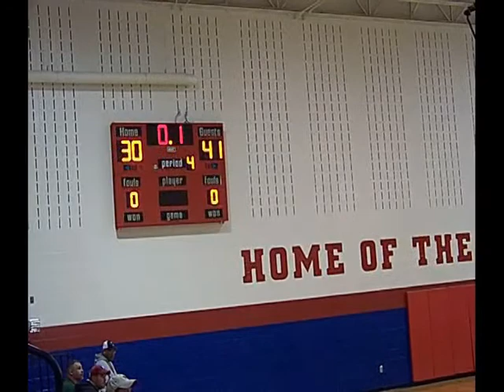2011-01-15 Devils vs Slam - Highlights for jry and acl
highlights for #8 and #6 Blue